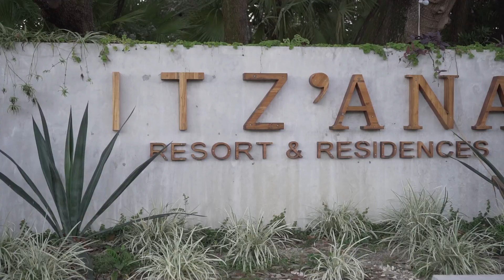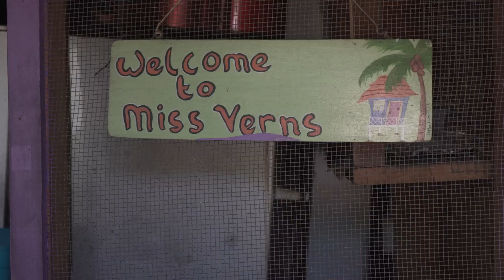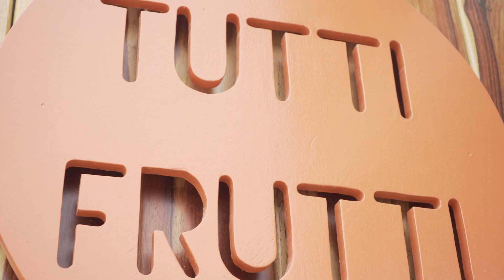PLACENCIA BELIZE - Travel Vlog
Placencia Belize Travel Vlog. Check out our experience adventuring through Placencia Belize, where we spent a week staying at the beautiful Itz'ana resort, adventure to waterfalls, roam around Placencia Village, and much more. Placencia Belize is such a beautiful heartwarming destination, with the most gorgeous beach in all of Belize and the kindest, loving locals. When traveling to Belize,  Placencia Belize should be one of your top destinations to visit!

New here? We're so pumped you found us! We are traveling addicts that love to share how we're able to create a profitable business online to sustain our traveling addiction, in hopes to inspire you to do the same also! Leaving the 9-5 and exploring this beautiful world, and making an income online is possible!
If we can do it, SO CAN YOU!

We post videos about our adventures, online entrepreneurship, and how to have a healthy mindset every Wednesday.